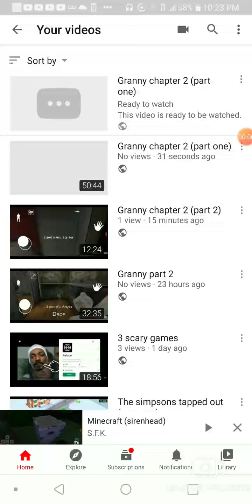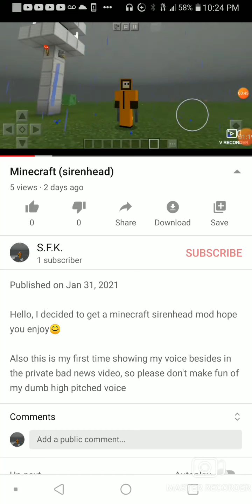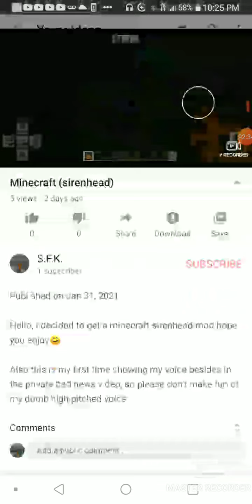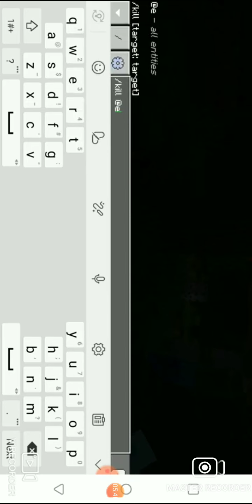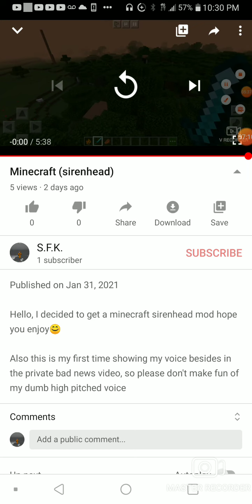Reacting to my minecraft sirenhead video